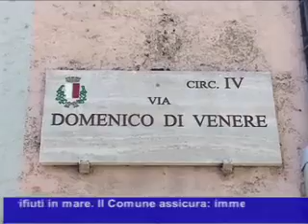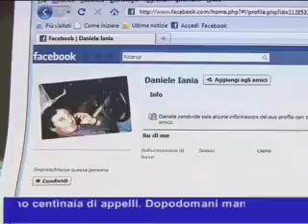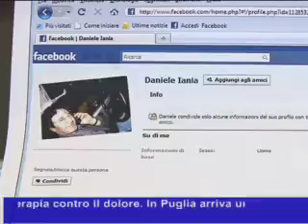TG Bari (13-07-10) parte I